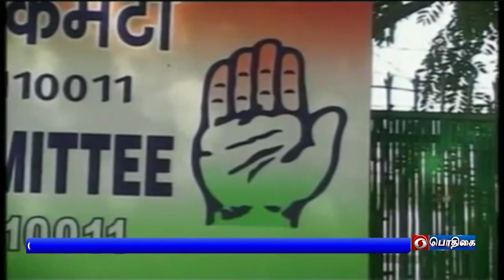குஜராத் தேர்தல் பிரச்சாரம் தீவிரம்PodhigaiTamilNews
நாட்டின் வளர்ச்சிக்கான பிஜேபியின்  கொள்கைக்கு  மக்கள் ஆதரவளித்து வருகின்றனர் - குஜராத் தேர்தல் பிரச்சாரக் கூட்டத்தில்  பிரதமர் நரேந்திர மோதி பேச்சு